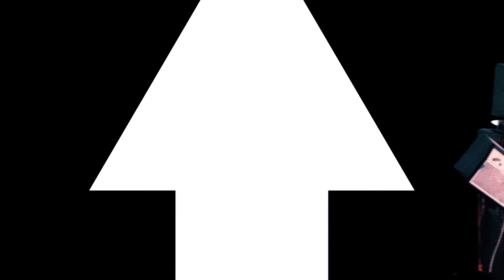The Funk Hunters & The Sponges - I Like 2 Party (Official Music Video)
'I Like 2 Party' is out now! 🪩🎷 Our first ever collab with The Sponges!

Video by: Mack Vargas